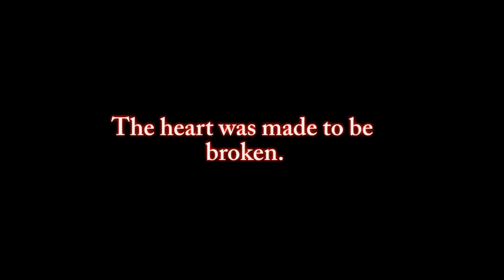Dil Chala Karne Mohabbat (Official Video) || VK Aarayan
V K Aarayan - Dil Chala Karne Mohabbat

Voice - V K Aarayan
Camera - Shiva
Video Editing - Saad Studio, Hyderabad